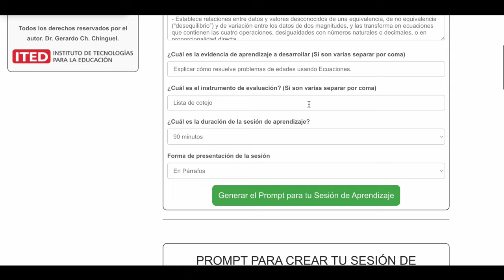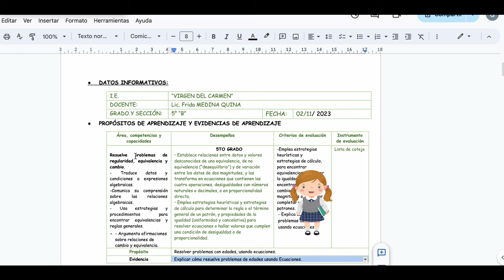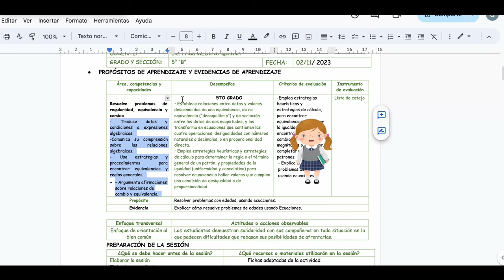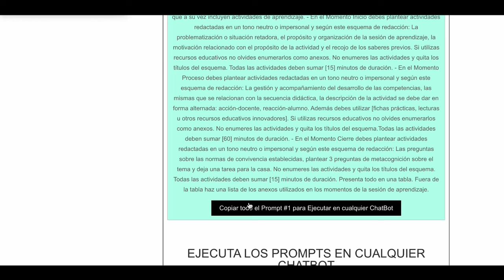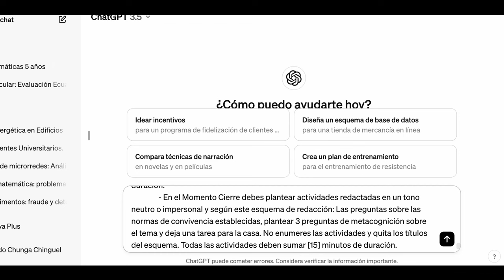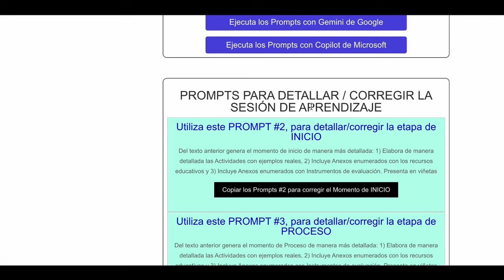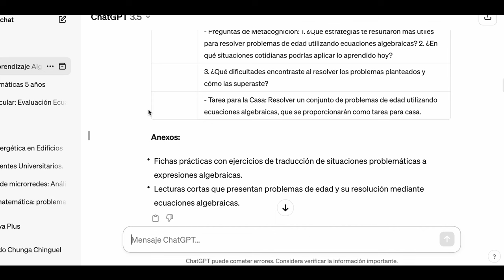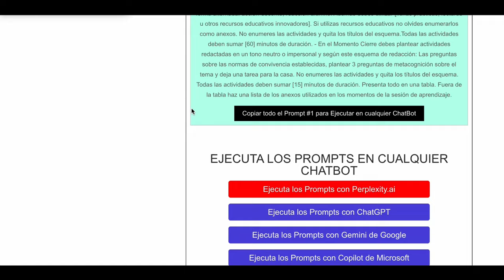Sesiones de aprendizaje con ClassPlan